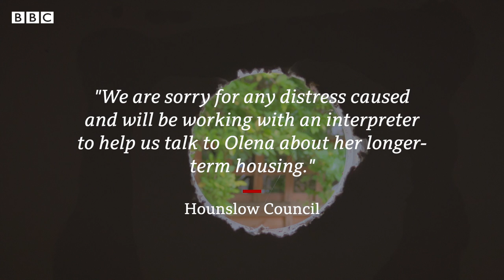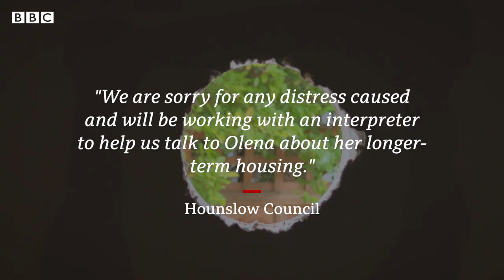Ukraine refugee: I had to share a bed with stranger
About 13,500 refugees have fled Ukraine for London since the Russian invasion began, according to UK government figures.

More than eight months since the war started, some sponsors are no longer able to support those in need, which has put some refugees at risk of homelessness. Olena, from south-east Ukraine, was housed by a sponsor in a hotel, but when the sponsor could no longer afford to continue, she was referred to Hounslow Council for emergency accommodation.

She was placed in a private flat, rented by the council, but was forced to share a bed with someone she did not know and the flat had multiple issues, including mould, damp and even an exposed hole in the wall.

Since we filmed with Olena last week, Hounslow Council says it has rehomed her. Councillor Sue Sampson, cabinet member for housing management and homelessness, said: “We were extremely concerned to hear about the living conditions and, after carrying out an unannounced inspection, immediately moved Olena to different accommodation.

"We will be working with an interpreter to help us talk to Olena about her longer-term housing. We know this has been very frustrating and we are sorry for any distress caused."